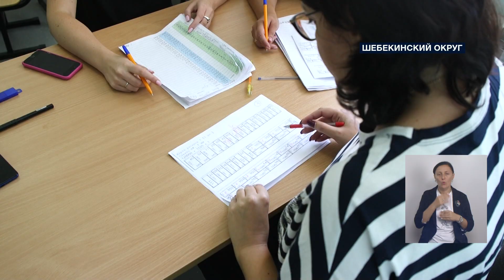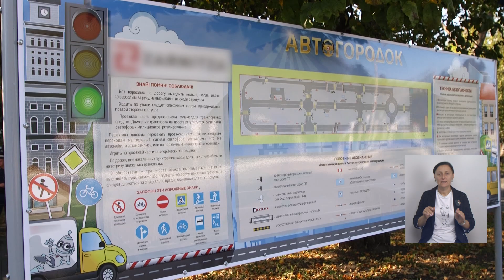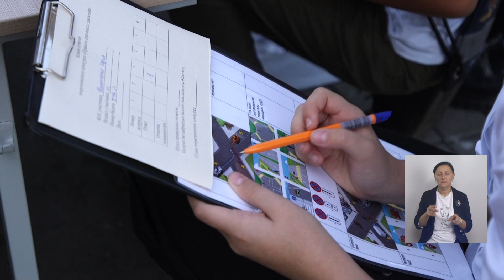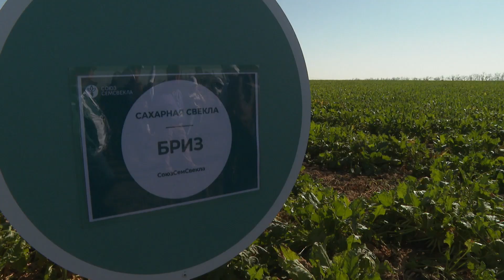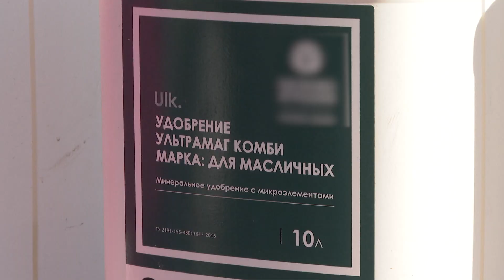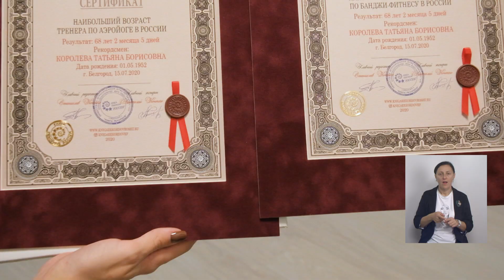«Такой день». Белгородские новости (выпуск 29.09.23)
В Шебекинском округе восстанавливают дома, оклеивают окна учебных учреждений ударопрочной плёнкой, ремонтируют дороги. В регионе прошёл масштабный профильный форум «День поля». В преддверии Дня пожилого человека расскажем о жителях региона, которые и в «мудром» возрасте остаются жизнерадостными, сильными и бодрыми

Об этом и не только в объективах наших съёмочных групп